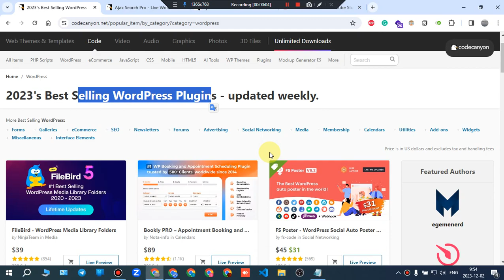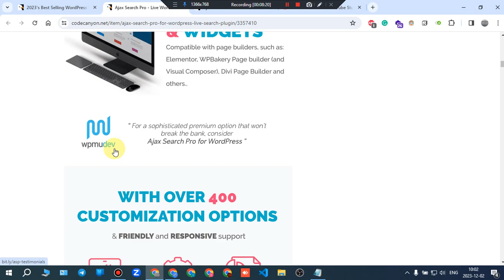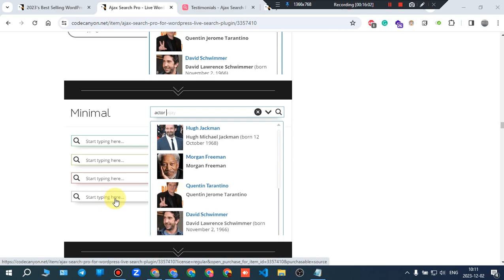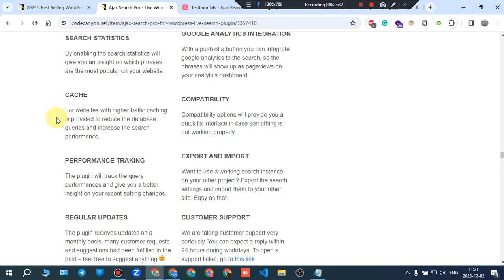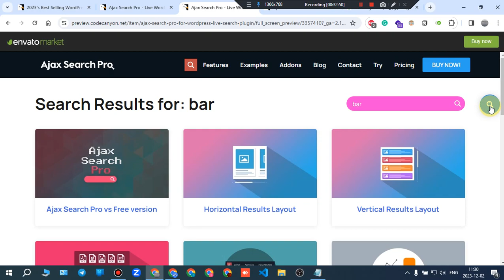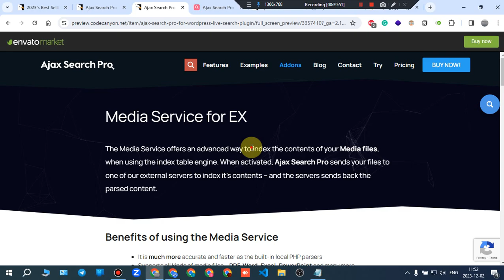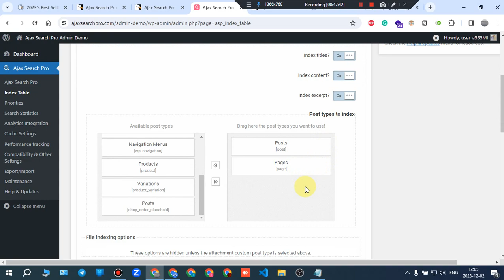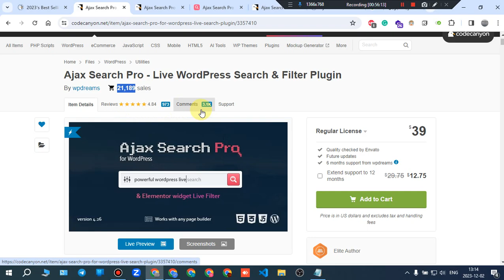Unleash the Power of Ajax Search Pro: The Ultimate WordPress Search & Filter Plugin I Full Review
ultimate membership pro
wpbakery
booknetic
fs poster
ultimate member wordpress plugin tutorial
wpbakery page builder tutorial For More envato items reviews Search engines are amazing, but they can be a little overwhelming for people just starting out. Ajax Search Pro takes care of all the hard work for you, making it easy to find what you're looking for on your website.

In this video, I'm going to show you all the features of Ajax Search Pro, and how you can use it to improve your website search engine Rankings. Ajax Search Pro is the Ultimate WordPress Search & Filter Plugin, and I think you'll love how easy it is to use!

Ajax Search Pro is a feature-rich live search engine plugin designed for WordPress, offering a highly customizable and efficient alternative to the default search bar. The plugin boasts numerous features and options to deliver optimal search results. It enhances the user experience by presenting results with images and ensures compatibility with both Android and iOS devices.

Key Features:

Search Customization:
Ajax Search Pro replaces the default WordPress search bar, offering a more visually appealing and powerful alternative. It supports various search filters, including checkbox, dropdown, radio button category filters, and custom field (post meta) filters.

Compatibility:
The plugin seamlessly integrates with popular builders such as Elementor, WPBakery Page Builder, Visual Composer, Divi Page Builder, Gutenberg, and others. It can also serve as an Elementor Live Posts and Products widget filter.

Versatile Search Results:
Ajax Search Pro extends the search functionality beyond standard results, allowing users to find posts, pages, custom post types (e.g., WooCommerce products, BBPress forums), categories, custom taxonomy terms, users, BuddyPress groups, and activities. It even searches media attachments, including PDF, CSV, TXT, RTF, and Office documents.

Customization and Themes:
The backend offers a wealth of options for customization, with more than 60 fully customizable themes. This ensures a tailored and visually appealing search experience without extensive CSS work.

Taxonomy and Custom Field Filters:
The plugin features a user-friendly drag-and-drop style taxonomy and custom field filter builder, supporting various filter types like checkbox, radio, select dropdown, multiselect, and date filters. Over 400 backend options provide extensive control over the search form.

Regular Updates and Customer Support:
Ajax Search Pro receives regular updates based on customer feedback, ensuring continuous improvement. Customer support is responsive, with support tickets typically answered within 48 hours.

Performance Optimization:
The plugin includes features like a performance tracker, search statistics, Google Analytics integration, caching for higher traffic websites, and compatibility options to enhance search speed and efficiency.
wordpress tutorial,wordpress search,wordpress search plugin,best wordpress search plugin,wordpress search plugins,wordpress search form,wordpress tutorial for beginners,wordpress tutorial 2023,wordpress tutorial for beginners step by step
Will it display images, that are not hosted on my server?
Yes it will. In case of issues, read this knowledge base article.
Is support provided, if so where can I get supported?
Yes, this item is supported! Please read the documentation and the knowledge base first. Many questions are answered there.
Can I search attachments and their contents on my server?
Yes, indexing and searching Text, PDF, RTF, CSV, Office docx, Excel and Powerpoint file contents is possible. More information in Attachment content search documentation. web development full course